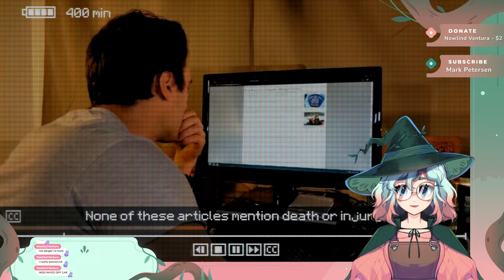The game is blue now?? What's up with THAT??! [ Inscryption Pt 4 ]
I'm finally here to try out the hit game Inscryption!! I love deck builders.. how hard can this be?? I heard its also spooky?? Let's find out together!!

【RULES】Follow them or I will be disappointed.
･ﾟ✧ Be kind and respectful to me and everyone else!
･ﾟ✧ Talk about the stream, please don’t bring up unrelated topics or have personal conversations.
･ﾟ✧ Backseat gaming IS allowed, as long as it is respectful and I've asked for it.
･ﾟ✧ No spoilers for any game I'm playing, as I love the stories of each and every game I play!

Rigging: me!
Model Outfit Design:  @spookycutestudios